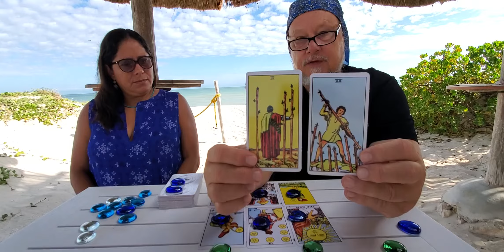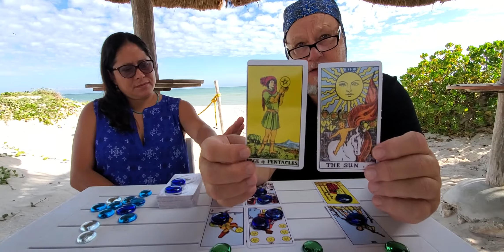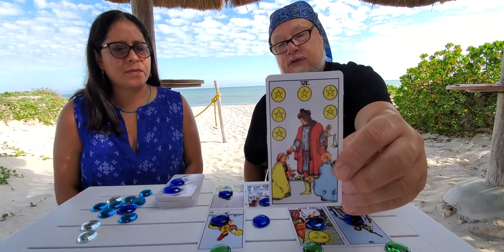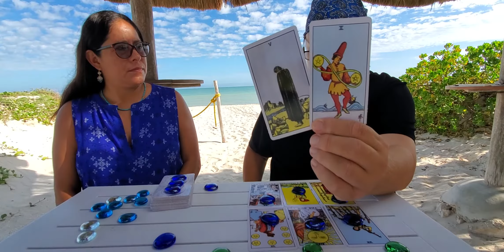Aries 💘 Super Single Reading - April 8th-15th "Meet Your Soulmate"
Your Person ain't no Wallflower here, Aries - if no one asks them to dance, they'll just start dancing with themselves LOL. They are exuberant and outgoing, friendly and warm who sees life very clearly having a strong intellect and a desire for learning so they are both intellectual curious and open minded, a rare combination, I'd say. They may have a Virgo Mars and Virgo Venus in their natal chart.

For more information about us or to book a tarot or astrology reading go to our